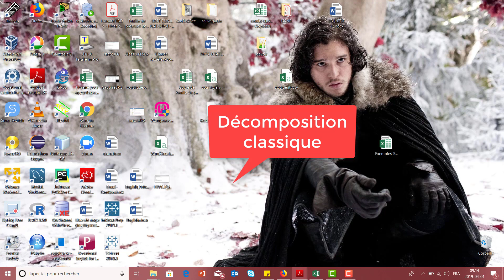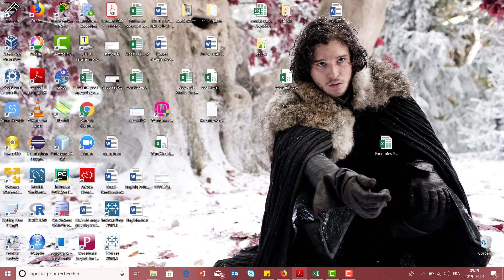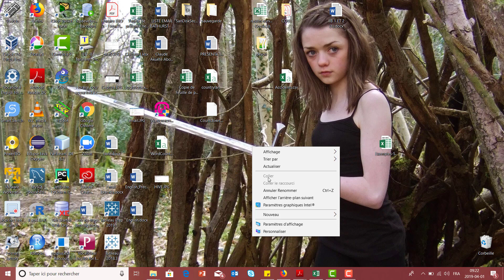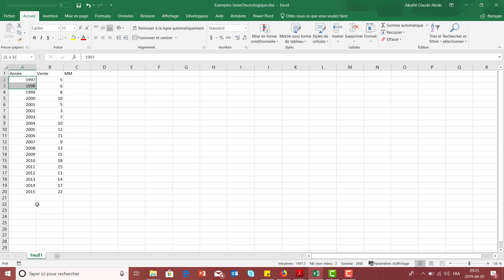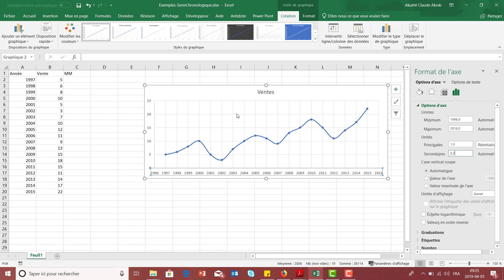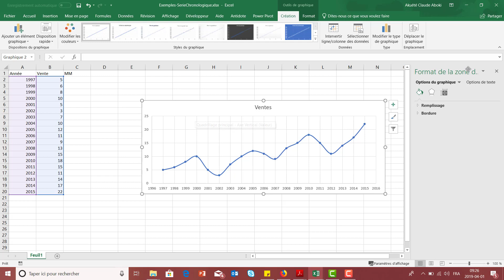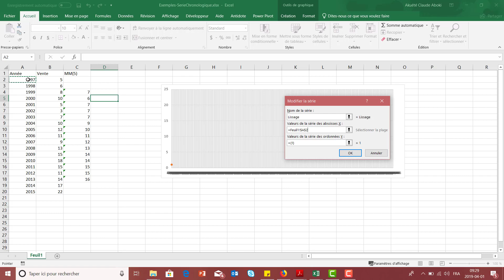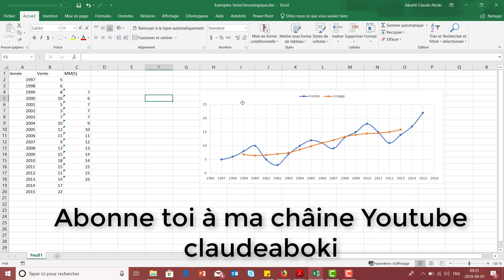Série Chronologique - Décomposition Classique(Moyenne Mobile) -Partie 1 avec Excel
la décomposition classique, l'utilisation de la méthode des moyennes mobiles. Faire avec excel